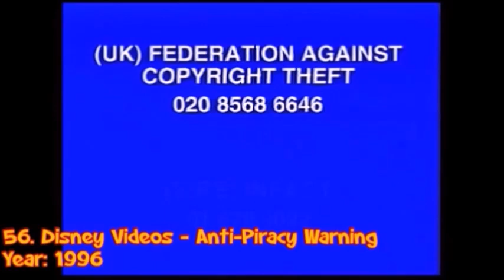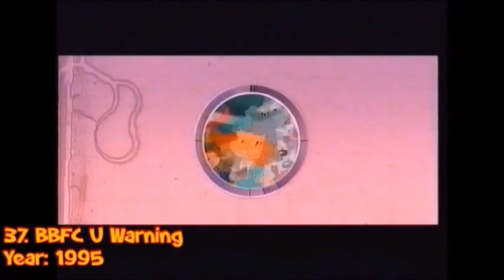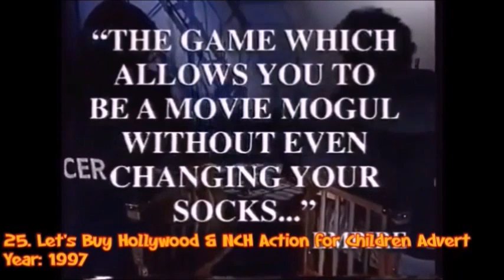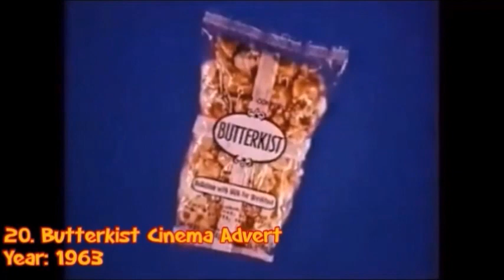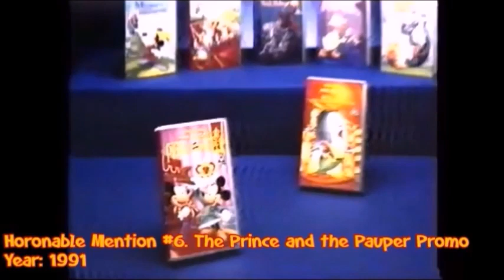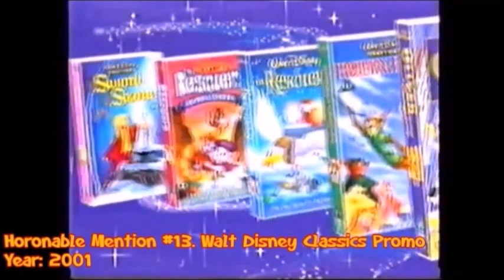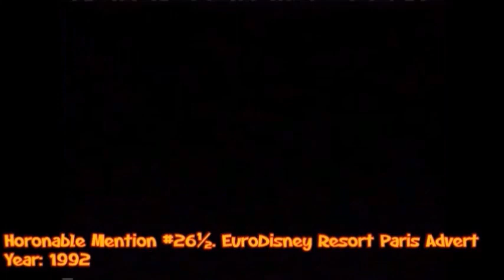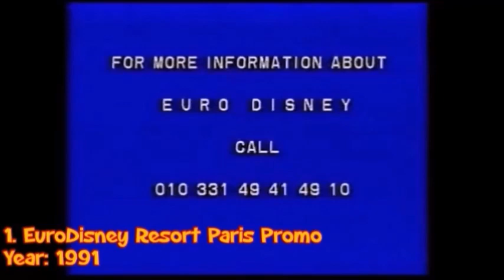Zackzilla's Top 60 Favourite Childhood Adverts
Let's rewind to my good, old years to check out my top 60 favourite childhood adverts that I've seen them before.

There are lots of Childhood adverts that I liked including: Haribo, CITV, CBeebies, Cartoon Network, The Cramp Twins, You Are Umasou, Hovis, Heinz, Coca-Cola, DIsney DVD, Universal Pictures Video, Sharwood's, Disney Videos, M&M's, etc.